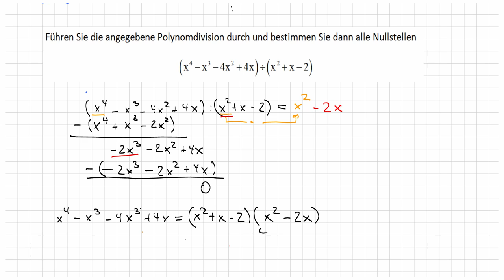Fit in Mathe - 8. Polynomdivision